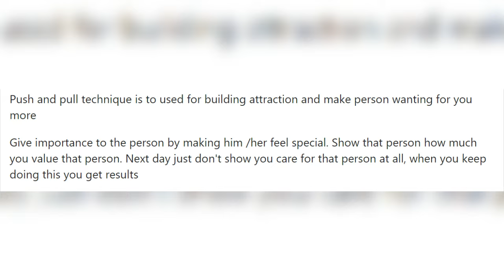How KATAANG Almost CRASHED And BURNED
Just some moments from avatar the last airbeneder where Aang fumbles while talkin to Katara and I discuss it